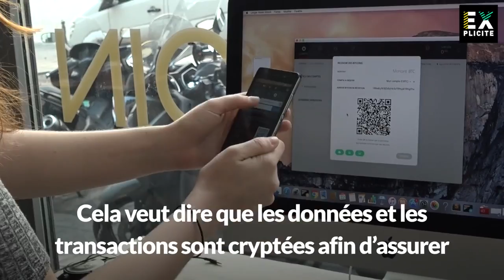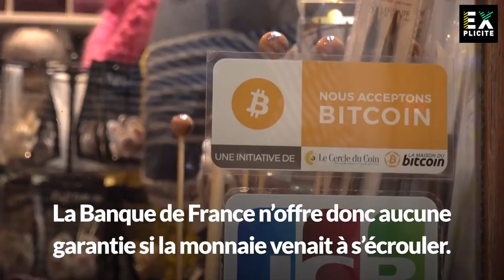Mais qu’est ce que le bitcoin, première monnaie numérique décentralisée ?